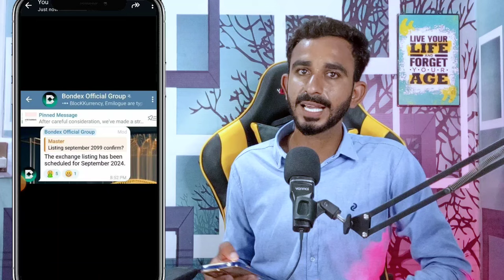Bondex listing Update || Bondex Selling Method || Bondex Listing New Update Today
bondex mining project
bondex listing date
bondex new Updates Today
bondex Updates Today
bondex origin price
bondex withdraw

2_ 💛 Dormint Telegram Airdrop

3_ 💚 Mozo Telegram Airdrop

4_ Bcoin💛👇 (NotCoin Ka Project)

5_ MatchAin💚👇 (Partnership with Bondex)

8_ Gamee Airdrop 💙

9_ Vertus 💚

11_ 💛 Catizen Telegram Airdrop

12_ 💚 Rehold OKX Airdrop

13_ TapSwap 💚

14_💚 Wave Wallet

15 💚Here Wallet

16_ 💚 Hamster 🐹 Kombat

20_ 💚Seed Mining

21_ 💚Ice Berg

🖤 Telegram Airdrops